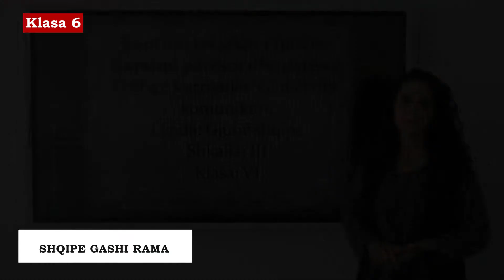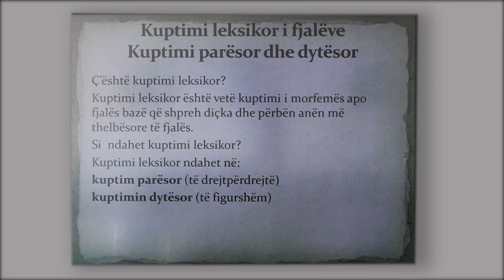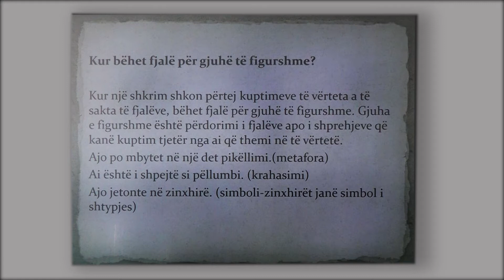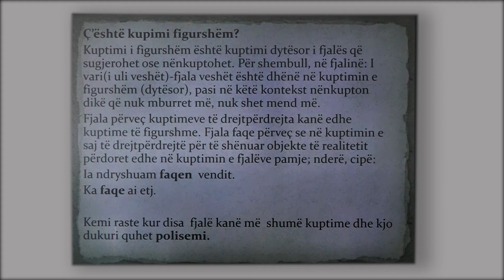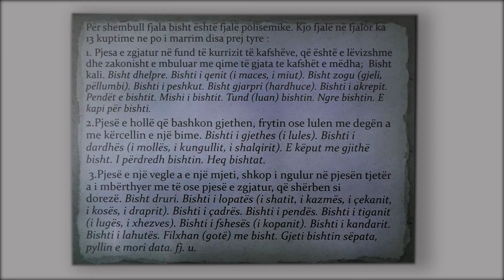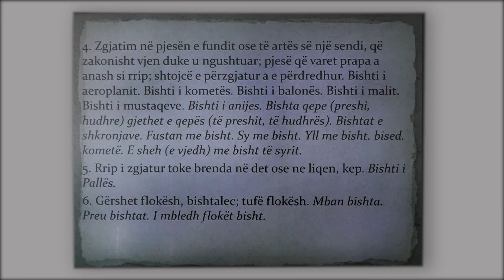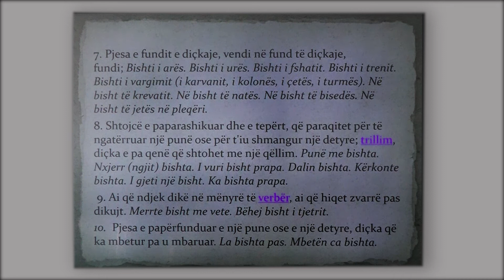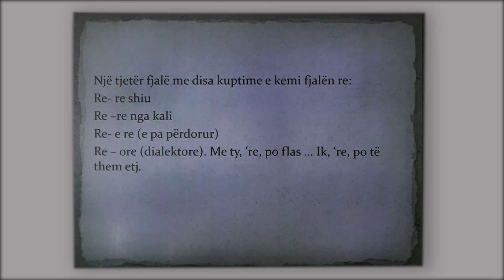6 01 033 - Java e shtatë - Gjuhë shqipe - Kuptimi leksikor i fjalëve- kuptimi parësor dhe dytësor